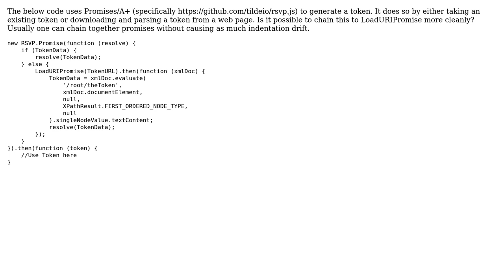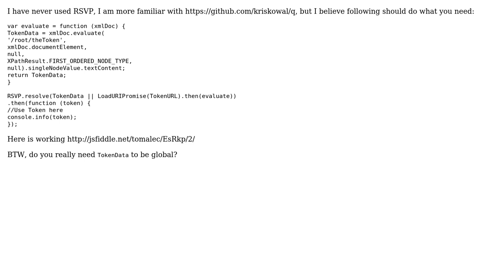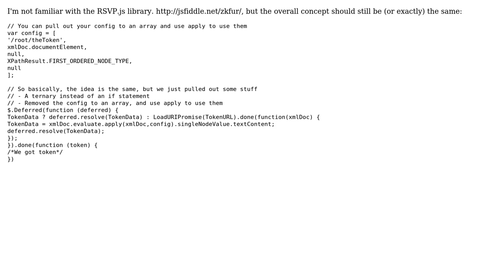Code Review: Can this promise be chained more cleanly? (2 Solutions!!)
Code Review: Can this promise be chained more cleanly?

With thanks & praise to God, and with thanks to the many people who have made this project possible! | Content (except music & images) licensed under CC BY-SA | Music | Images & others | With thanks to user tomalec user Joseph user Brian and the Stack Exchange Network Trademarks are property of their respective owners. You are responsible for your own actions.